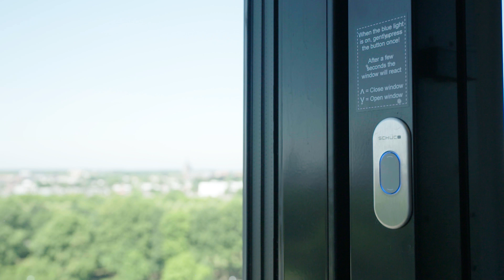VMRG Keurmerk - Atlas TU Eindhoven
Een indrukwekkende renovatie die leidde tot het meest duurzame onderwijsgebouw ter wereld, gerealiseerd onder het VMRG Keurmerk.